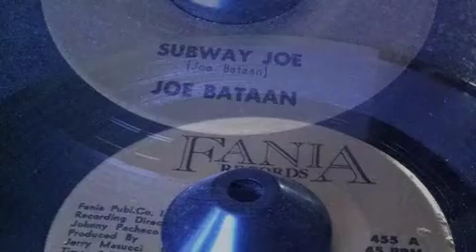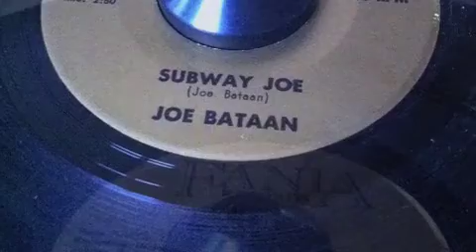Subway Joe - Joe Bataan